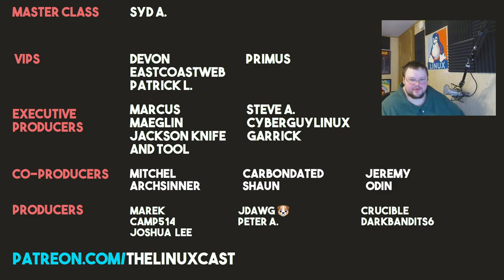Looking Forward to Ubuntu 22.04 LTS - What's New?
Today I look at some of the features we might see in the Ubuntu 22.04 LTS release that will come out in April.